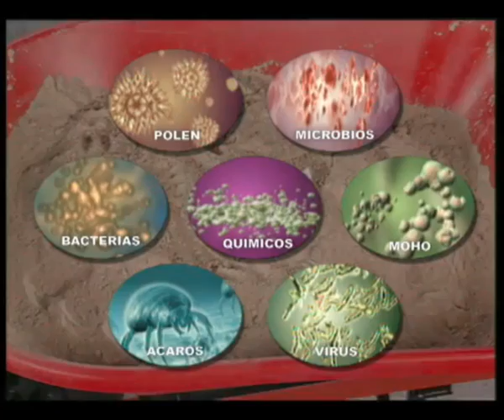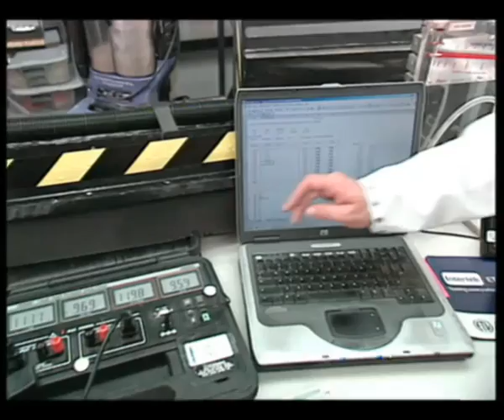6 SECONDS STORAGE | Sprayette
¡No lo piense más!
En tan solo 6 segundos usted podrá conquistar el desorden con el revolucionario 6 second storage. La mejor solución en problemas de almacenamiento y orden.